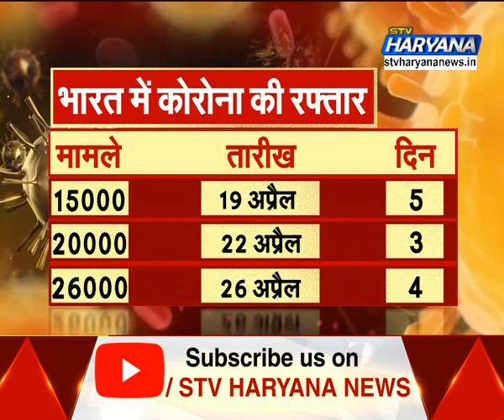COVID-19: दुनिया में कहर बरपा रहे कोरोना वायरस ने भारत में कैसे पकड़ी रफ्तार? || STV Haryana News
COVID-19: भारत में कोरोना ने कैसे पकड़ी रफ्तार? देखिए || STV Haryana News
देश में कोरोना का पहला मामला 30 जनवरी को सामने आया था, जिसके बाद से अब ये आंकड़ा 26 हजार के पार पहुंच चुका है, आईये आपको दिखाते है कि भारत में कोरोना ने कैसे रफ्तार पकड़ी...